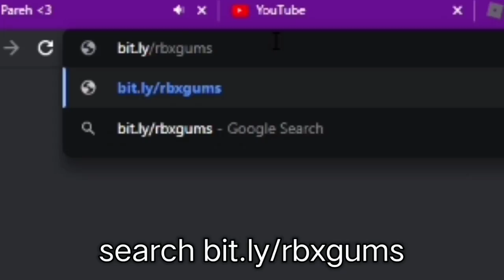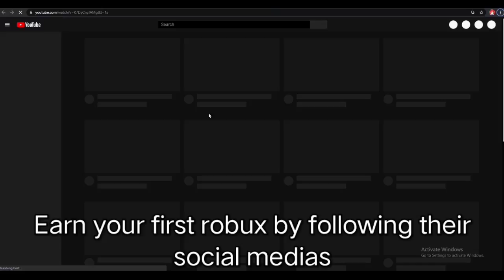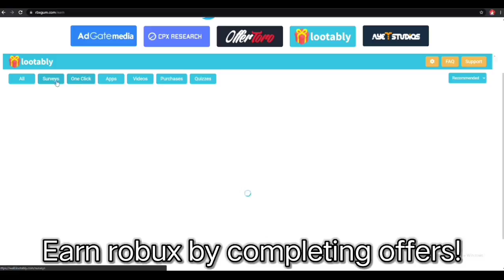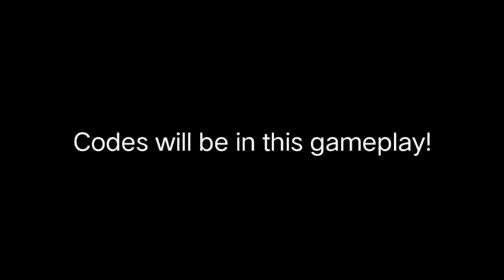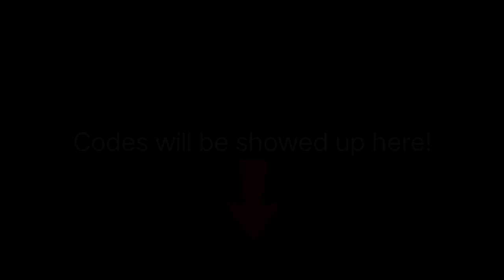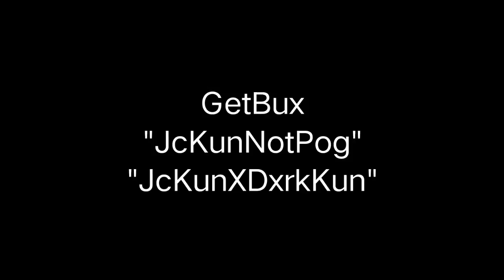*ALL NEW* 25+ PROMO CODES FOR (RBLX.LAND/RBXSITE/IHEARTBUX/CLAIMRBX) *AUGUST 2021* NOT EXPIRED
*ALL NEW* 25+ PROMO CODES FOR (RBLX.LAND/RBXSITE/IHEARTBUX/CLAIMRBX/BLOXBUX/RBXSURF/GETBUX/RBLX.EARTH) *AUGUST 2021* NOT EXPIRED

« « 𝓢𝓸𝓬𝓲𝓪𝓵𝓼 » »

« «𝗙𝗥𝗘𝗘 𝗥𝗢𝗕𝗟𝗢𝗫 𝗔𝗖𝗖𝗢𝗨𝗡𝗧𝗦» »

In this video ill be showing you:

- rocash promo codes August 2021
- rbx.gg promo codes August 2021
-rblx.city promo codes August 2021
- claimrbx promo codes August 2021
- bloxawards promocodes August 2021
- Bucksreward promo codes August 2021
-rbxdemon promocodes August 2021
-rbxawards promo codes August 2021
- tommyrobux promo codes August 2021
- rblxtreasure promo codes August 2021
- rblxempire promo codes August 2021
-rbxfunds promo codes August 2021
-rbxstacks promo codes August 2021
-otamotrewards promo codes August 2021
-earnblox.gg promo codes August 2021
- earnrobux.gg promo codes August 2021
- earnrobuxnow.gg promo codes August 2021
-earnrobux.zone promo codes August 2020
- sweetrbx promo codes August 2021
- rbxly promo codes August 2021
- earnrobux promo codes August 2021
-iheartbux promocodes August 2021
- rblx.click promo codes August 2021
- rbxlegends promo code August 2021
- rbxmasters promocodes August 2021
- roblox promo codes August 2021
- new robux promo codes
- new robux promo codes August 2021
- not old new roblox promo codes August 2021
- 2021 promo codes
- all new robux promo codes
- rblx.land promo codes  August 2021
- collectrobux promo codes August 2021
- rbxninja promo codes August 2021
- bloxearn promo codes  August 2021
- rbx.fun promo codes August 2021
- rbx.best promo codes August 2021
-rbxoffers promo codes August 2021
- rbxsite promo codes August 2021
-Rbux.pw promo codes August 2021
-roheaven promo codes August 2021
-blox.land promo codes August 2021
- rblx.earth promo codes August 2021
-rbxstorm promo codes August 2021
- ezbux.gg promo codes August 2021
-ezrobux.gg promo codes August 2021